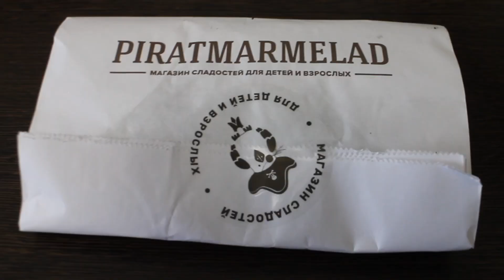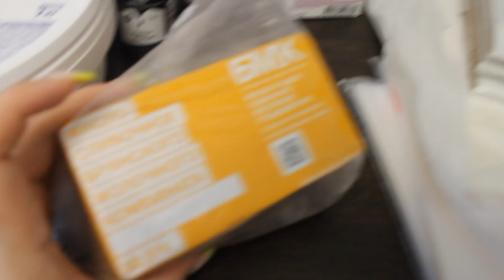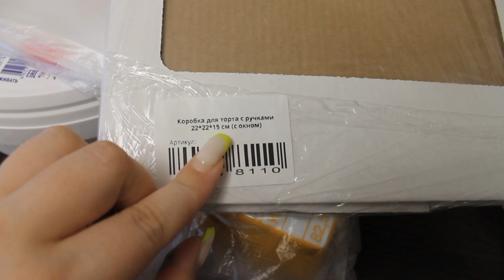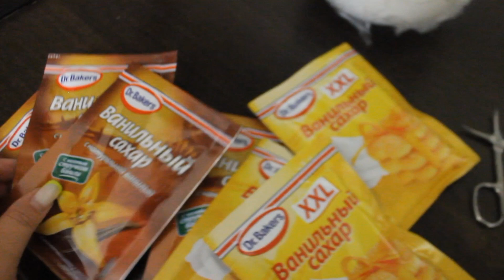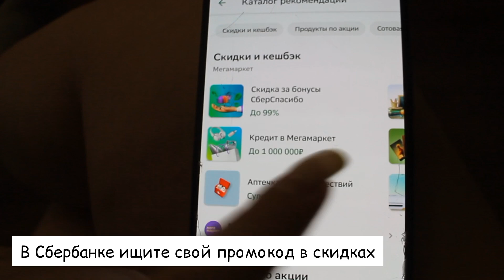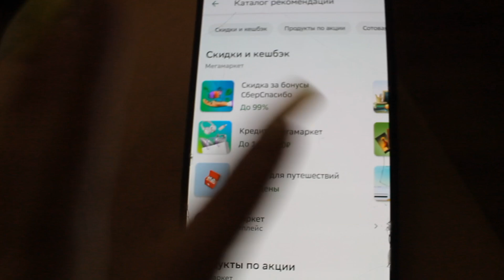читмил🍔🍕😋купила весы аксиоми🥳сходила на свидание👩‍❤️‍💋‍👨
Привет, сладкие! 🌷🥰

Меня зовут Юлиана👩🏻💫

Буду рада, если поддержишь меня и останешься со мной❤

Инста yuliana_cake_